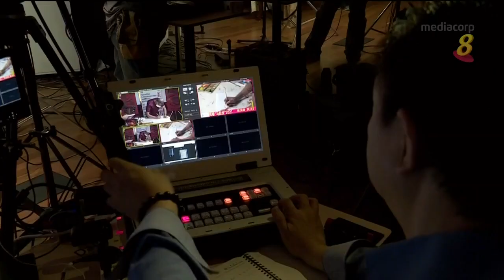迎金牛年 24名书法家线上马拉松挥春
迎接金牛年，更生美术研究会和新加坡华族戏曲博物馆，邀请24名书法家，参与线上马拉松挥春直播活动，希望借助活动推广挥春这个传统新年习俗。